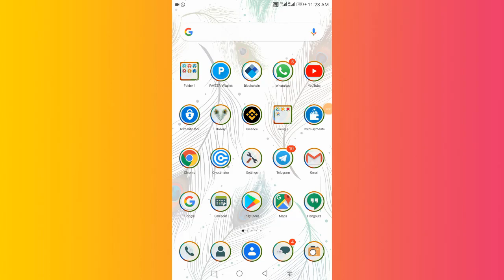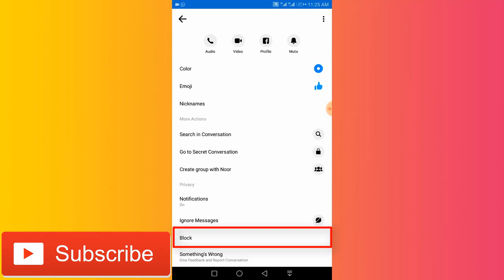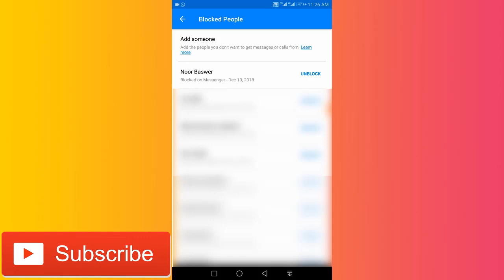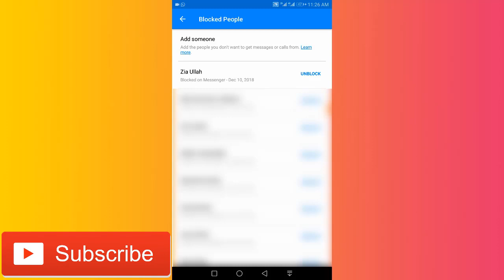How to Block Unblock Someone on Messenger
In this video, I am gonna show you How to Block & Unblock Someone on Messenger. This is the updated tutorial for how to block someone and how to unblock someone on Facebook Messenger using your Android phone.